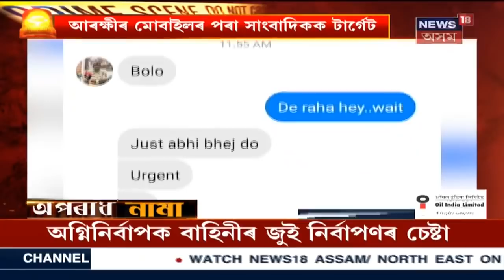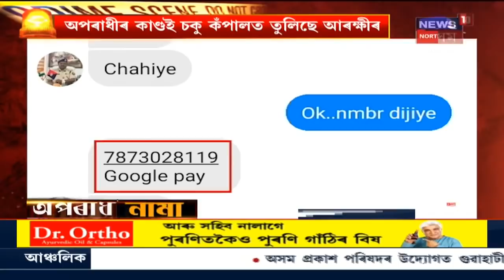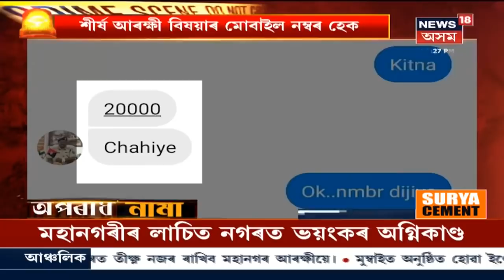Crime News Bulletin । অপৰাধ জগতৰ বাতৰি । 31 December,2020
31 December 2020: আৰক্ষী বিষয়াৰ মোবাইলৰ পৰা সাংবাদিকলৈ মেছেজ দি মৰসাহ কৰিছে Cyber অপৰাধীয়ে । আৰক্ষীৰ উচ্চপদস্থ বিষয়া আবু চুফিয়ানৰ মোবাইলৰ পৰা মেছেজ দিয়ে সাংবাদিকলৈ । অপৰাধীৰ কাণ্ডই এতিয়া চকু কপালত তুলিছে আৰক্ষীৰ ।  News18 Assam Northeastত চাওঁক গুৰুত্বপূৰ্ণ সংবাদসমূহ।